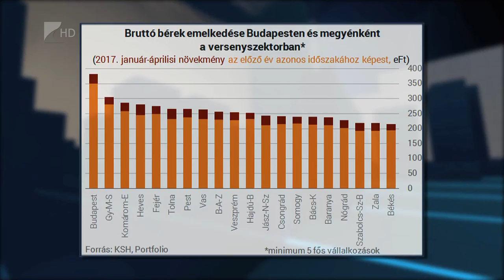További adó és járulékcsökkentés a munkaadóknak - Kölcsey Tv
Jövőre tovább csökkenhetnek a munkaadók adóterhei, a hatéves bérmegállapodásban foglaltak szerint- mondta el Varga Mihály nemzetgazdasági miniszter, aki hozzátette: a fiatalok foglalkoztatásának javulásához jelentős mértékeben hozzájárult, hogy csaknem százezren kapcsolódtak be az ifjúsági garanciaprogramba.